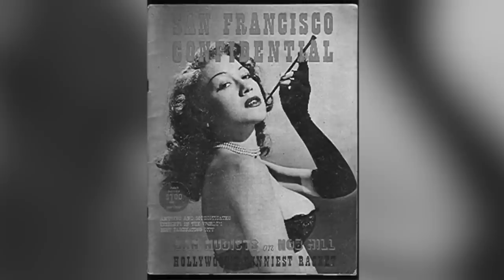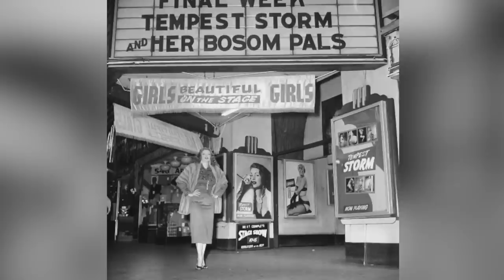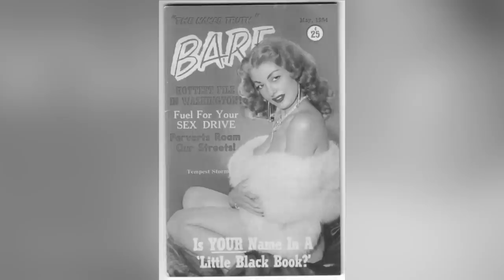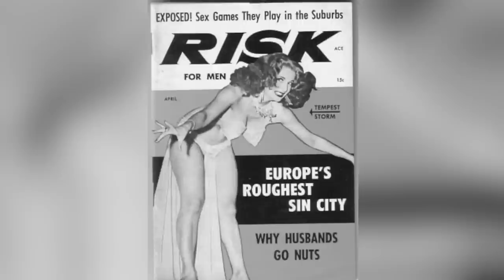How Tempest Storm Gave You All What You Wanted?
Music wanted!!